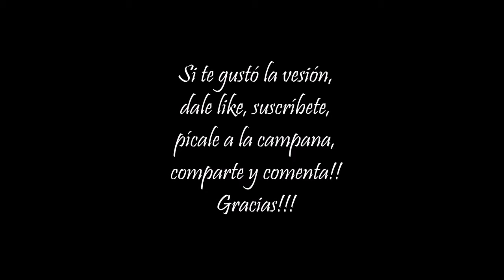YAHIR/LLEGASTE A MI VIDA (COVER OSKR GARCÍA)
"Llegaste A Mi Vida", es el tema de la Telenovela "Mi Marido Tiene Familia". Es una canción interpretada por Yahir. Versión intensa que espero te agrade!

Gracias por apoyar este canal!